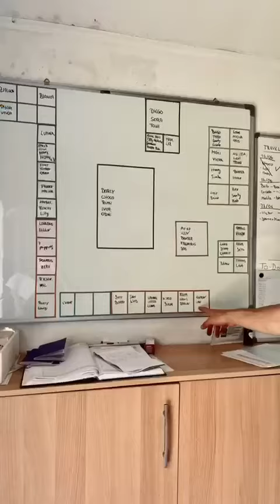Werde Volontär im Tierheim Korfu!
- vielen Dank! Das Video ist von Juni 2024.